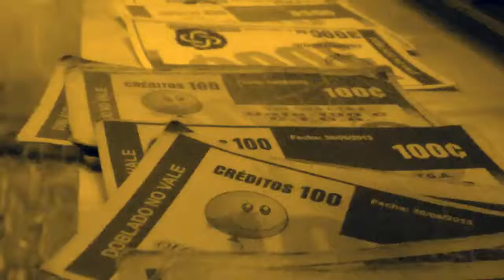ENTV - HOMENAJE A JOSÉ, FUNDADOR DEL CLUB DEL TRUEQUE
En el marco del Encuentro de Economía Social Ida y Vuelta 2016 se homenajeó a José Sanler uno de los fundadores y activo participante del Club del Trueque en El Juncal.